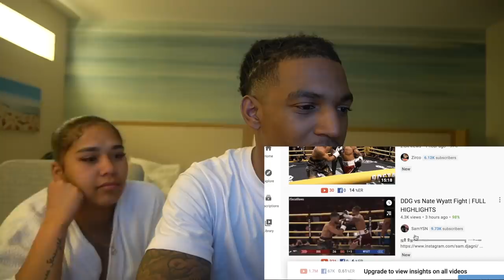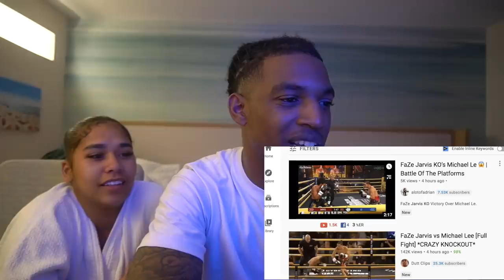Youtuber vs Tiktok Austin Mcbroom vs Bryce Hall DDG WIN + JARVIS KO - REACTION